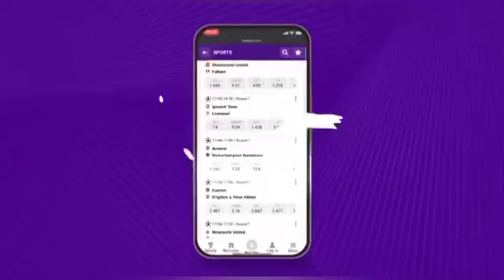CAMARA ALIVYODAKA PENATI YA BRAVOS/AMERUKA KAMA NYANI/TAZAMA MAUFUNDI WAKE WA KUDAKA PENATI